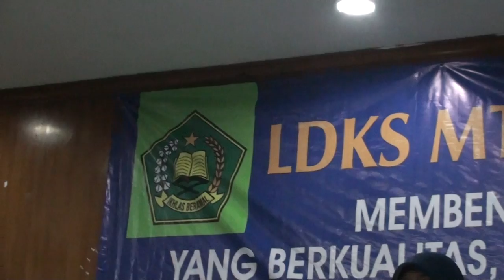COVER LAGU KU RINDU KEPADAMU LDKS 2013 MTSN 6 JAKARTA